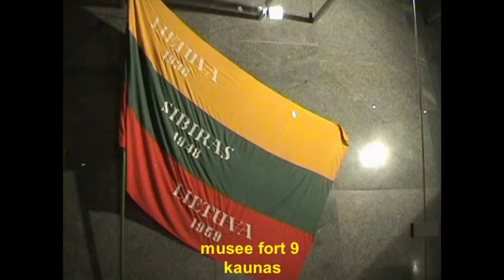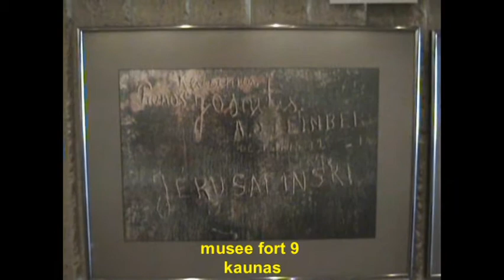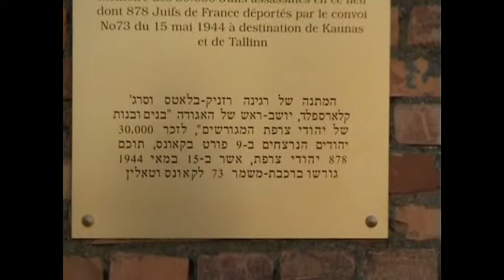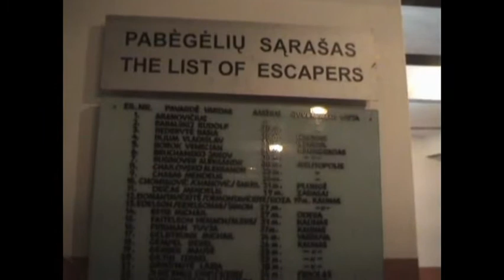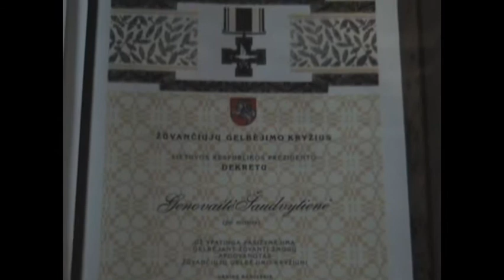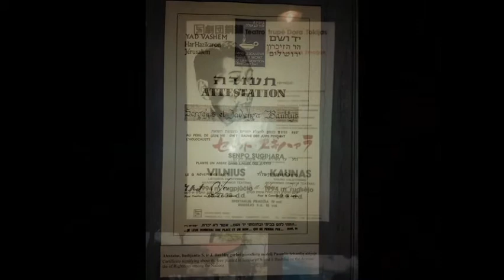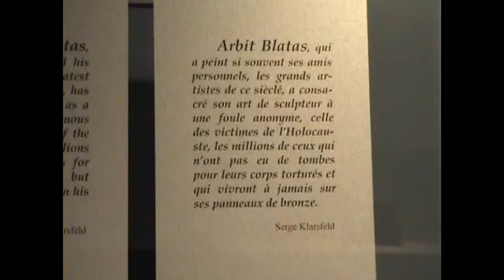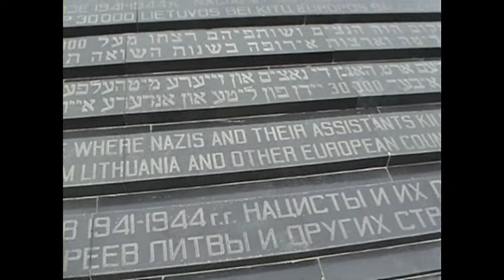lituanie fort 9 kaunas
massacre des juifs de kaunas et un convoi de deportés francais